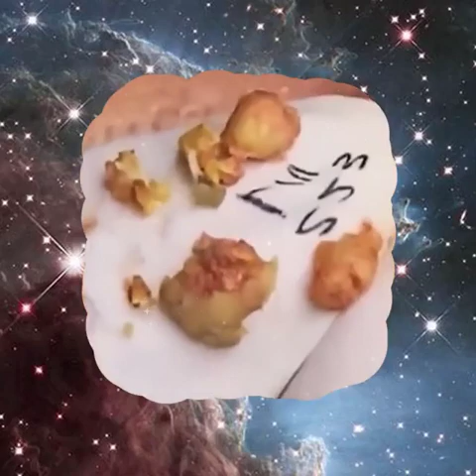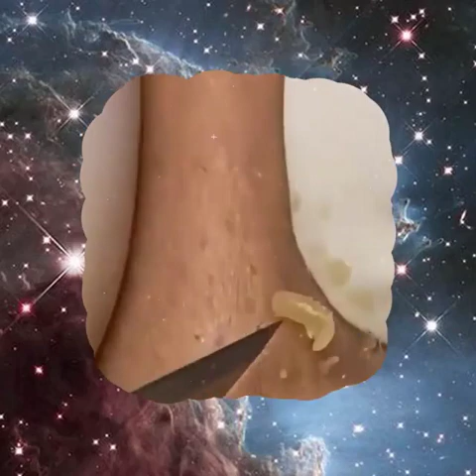الصحة الجيدة تجعلك تطول العمر #202| Relaxing and Satisfying with Me Removal Pimple Popping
Big Cystic Acne Blackheads Extraction Blackheads & Removal Pimple Popping
blackhead whitehead
squeezing pimples
big blackheads
new blackhead
very large blackheads
whitehead extractions
popping blackhead
zit pop
big back blackheads
blackheads
very big blackheads
enilsa brown
ear wax
poping blackheads
big pimple pop
blackhed
blackhea
blackhaeds
big blackheads removal
pimple explosion
blackhead giant
blckhead
cyst pop
blackheads around lips 2018
popping acne
ear pimple
acne big
popping large blackheads youtube
huge whiteheads
worse blackheads
blackheds
popping cysts
big pimpel
comodones
blackhead face
blackeads
blackhead remova
blackheads nose removal
sandra lee
giant whiteheads
whiteheads nose
blackhead remival
blachhead
huge zits
big blackheads on face
ear pimples
blackhead extration
squeeze blackhead
blavkheads
dr. pimple popper
blackheads satisfying
cyst 2018
lots of blackheads
popping
poping pimples
extraction of blackheads
cystic blackheads
black head remov
huge cyst
acne cyst
blackheads on the face
blackheads pimples
giant blackheads removal
deep blackhead
nose whiteheads
back blackheads
black heads remove
hd blackhead
acne removal
Cystic Acne,
 doctor,
  whitehead, beauty,
Blackhead whitehead
Squeezing pimples
Big blackheads
Huge blackheads
New blackhead
Very large blackheads
Whiteheads extraction
Popping blackheads
Deep black heads
Cystic popping
Zit pop
Big back blackheads
Blackheads
Very big blackheads
Eat wax
Popping blackheads
Extraction
Worst blackheads
Blackheads new
Blackheads vine
Blackheads nose
Acne nose
Acne removal
Acne treatment
Huge blackheads extraction
Pimple explosion
Worst blackheads removal
Blackhead giant
Cystic pop
Blackheads around lips
Popping acne
Ear pimple
Acne big
Huge whiteheads
Worst whiteheads
Popping cystic
cyst pop
blackheads around lips
popping acne
ear pimple
acne big
huge whiteheads
worse blackheads
blackheads
popping cysts
big pimples
commodores
blackhead face
blackheads
blackhead removal
blackheads nose removal
Sandra lee
giant whiteheads
whiteheads nose
blackheads on chin
black heads
blackhead removal
beachhead
huge zits
ear pimples
acne cyst
blackheads pimples
giant blackheads removal
deep blackhead
nose whiteheads
earwax
big acne removal
big
back blackheads
black heads remove
HD blackhead
blackhead removal satisfying
huge blackheads remova